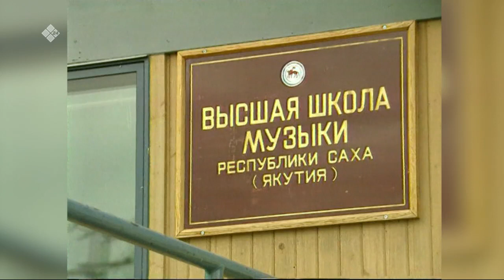«Олох үөһүгэр» биэриигэ: Сүдү киһибит аата үйэлэргэ... (08.08.23)